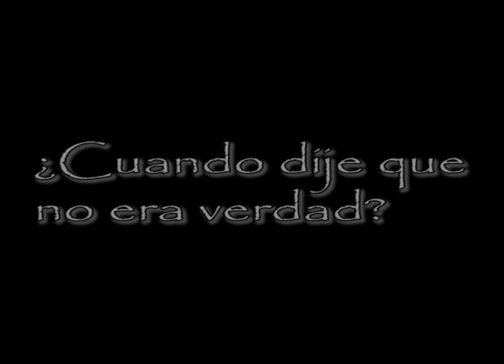Cara de cuero - Historias de terror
La famosa historia de Cara de cuero.
Espero les guste.
Mi pagina en Facebook:
Muchas gracias.